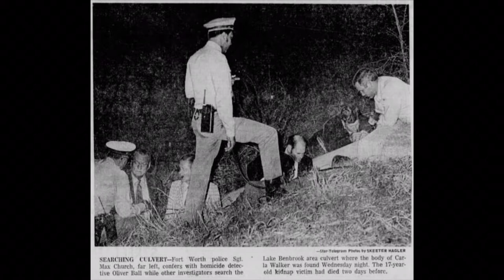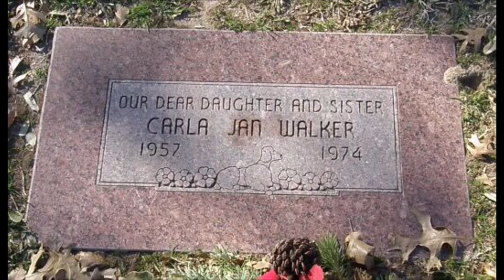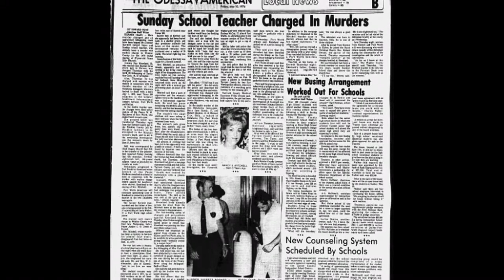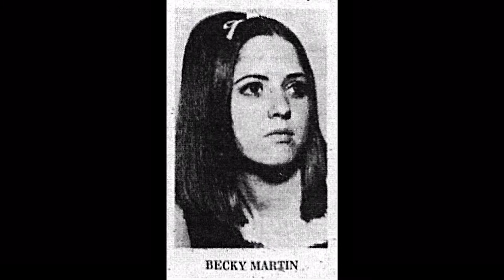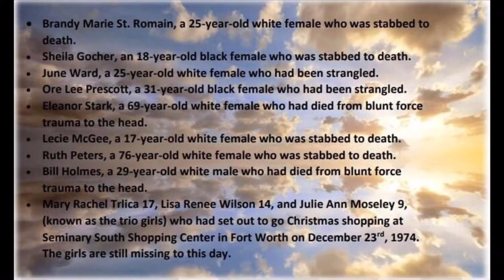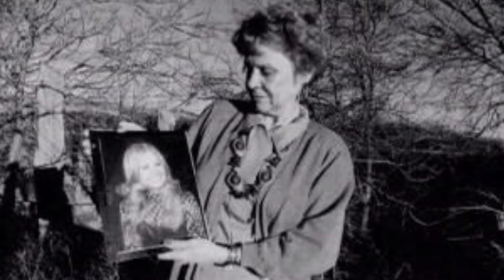Carla Jan Walker's killer found after 46 years!